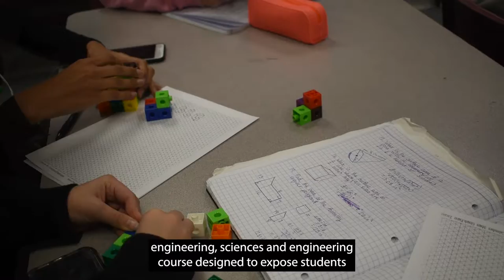Flour Bluff High School - Engineering Science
This channel is dedicated to providing the latest in Flour Bluff High School news and information for our students, teachers, staff, and Flour Bluff community.  We are committed to producing content that demonstrates and promotes our outstanding High School and District.